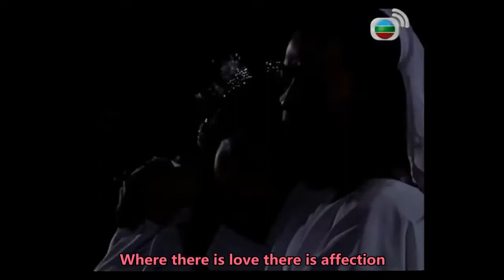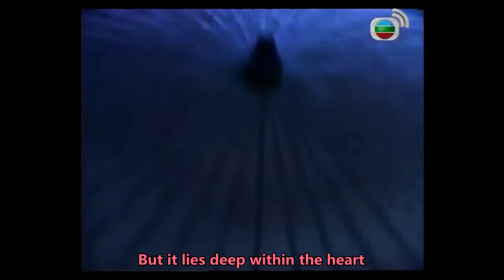劉錫明, 方曉虹: Talking Without Words (无言亦可相倾诉) - OST - The Book of Death 1988 (奇門鬼谷) - English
Translating the sub song (片尾曲) "Talking Without Words" (无言亦可相倾诉) from the The Book of Death 1988 (奇門鬼谷) into English.

Original Cantonese Song by Canti Lau (劉錫明) and Angela Fong (方曉虹).

This TVB series was originally simply released as "Kay Moon Gwai Guk"' in 1988 without an English translated titled.  Later TVBI decided to call it "The Book of Death" to promote it to Western audiences.  The series is a loose retelling of the story of Sun Bin (孫臏) and his rivalry with Pang Juan (龐涓) during the Warring States period (戰國時代) in Chinese history.  Sun Bin is said to be the ancestor of Sun Tzu (孫子) who wrote the "Art of War" (孫臏兵法).  I must admit that I didn't really like this series as a kid.  Because Sun Bin grows up rich and is spoiled, and through most of his life he is blessed with both good luck and good fortune.  Pang Juan, his childhood friend, later turn enemy grew up poor.  Because of his background he was generally looked down upon.  So he had to take destiny into his own hands and went down a dark path.  The moral of the story is to "go with the flow" and everything will work out.  Going against the tide  will only bring heartbreak.  As a person growing up with nothing, I kinda sided with Pang Juan.  Like him, I had to grab destiny with my own hands.  So I've never liked this story ever.

The cast for this series was pretty decent.  The dashing Jimmy Au (歐瑞偉) plays Sun Bin.  But like most series and movie adaptations they decided not to brand his face with the "traitor" tattoo after he was mutilated.  Overall I enjoyed Jimmy's portrayal of Sun Bin.  Felix Wong (黃日華) played Pang Juan, one of the few evil roles he played during his career.  Because Felix is my favourite actor and the fact I could relate to Pang Juan, I didn't like this series as I said.  Mimi Kung (龔慈恩) played the primary love interest of both Sun Bin and Pang Juan. Alice Wong (王绮琴) and Lily Chung (鍾淑慧) rounds out the cast as other love interests of Sun Bin.

The sub song which I titled "Talking Without Words" is a song sang by Canti Lau and Angela Fong.  This is the first time that I have heard Angela Fong sing and it's a nice duet with Canti Lau.  I really enjoyed this song as a kid and I think it's quite underrated.  It's one of my favourite songs from a wuxia series.  Anyway, enjoy...

I am willing to take requests to translate other TVB or wuxia songs in the comments section.

Please Note: It's hard work translating and making videos.  If you use my video or translation, please provide a link to my video.  Thanks.